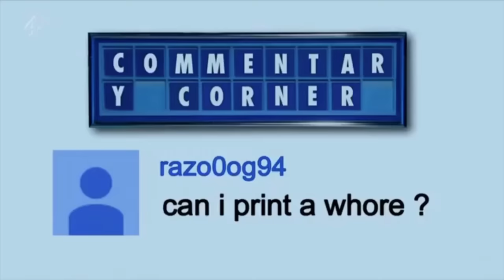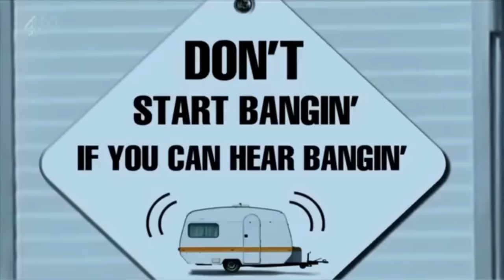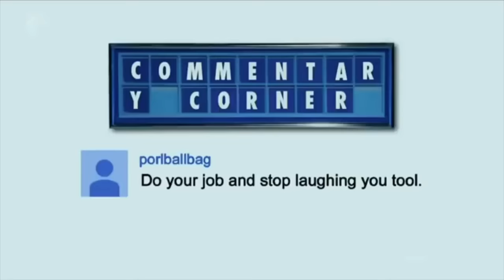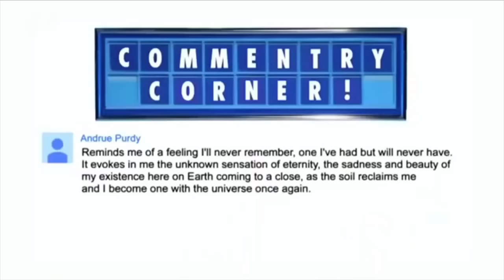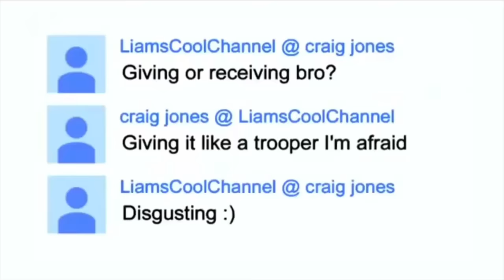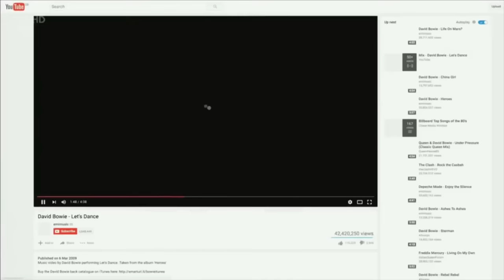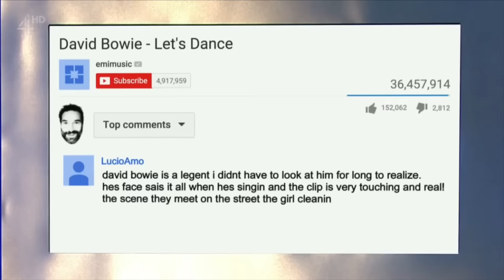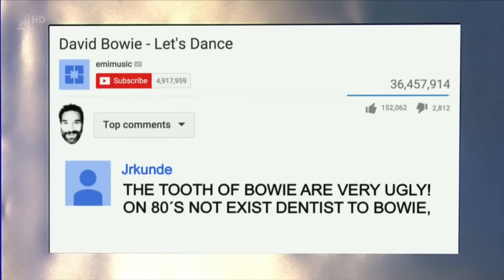Adam Buxton’s Commentar Y Corner - EOOTCDC Compilation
8 Out Of 10 Cats Does Countdown - Compilation of all appearances by Adam Buxton in the Dictionary Corner/ Commentar Y Corner/Commentry Corner